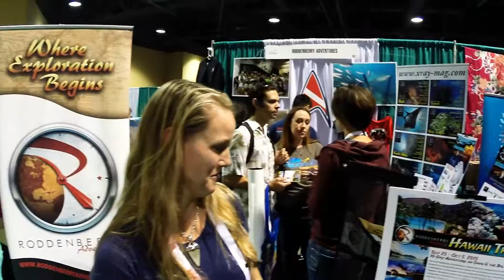Roddenberry Adventures to Hawaii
Roddenberry Adventures Dive club goes to Hawaii